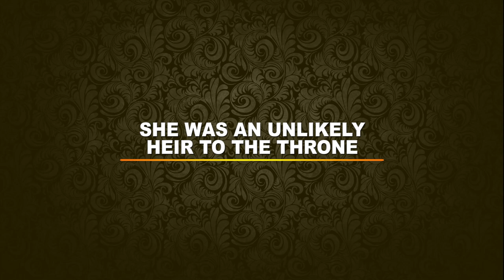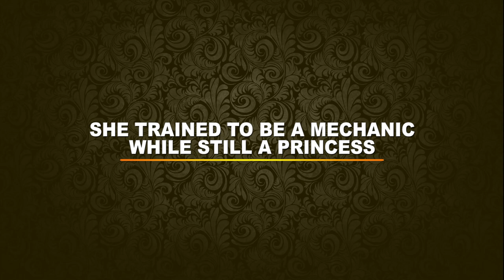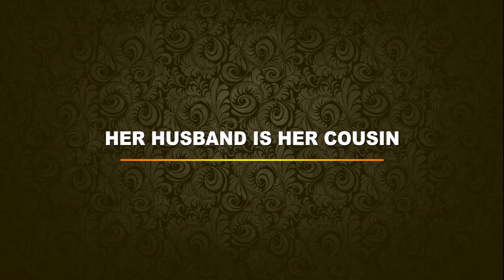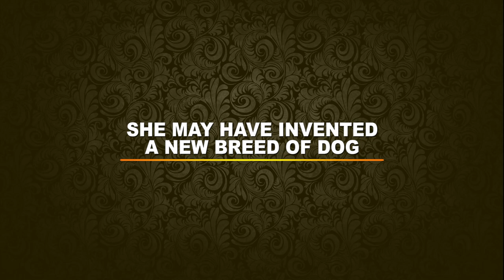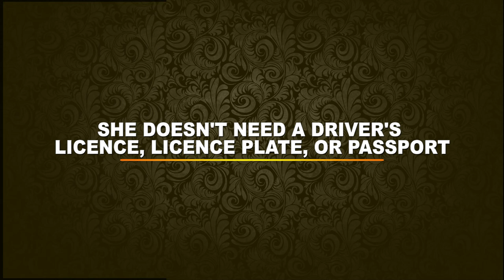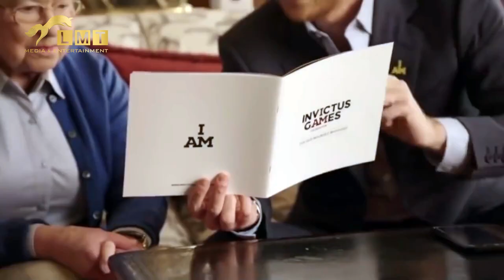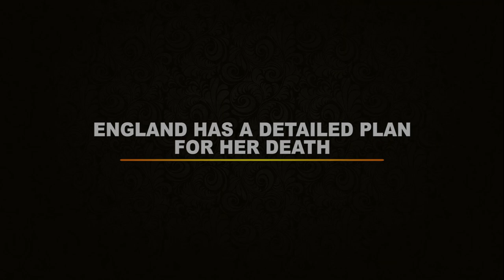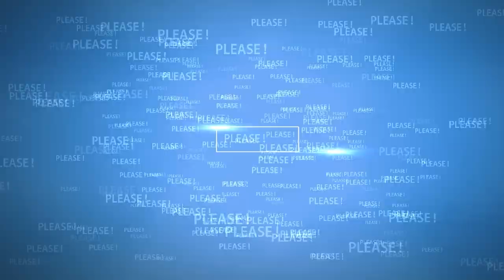The Queen Elizabeth II | The Untold Truth 👸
Here are some facts you may not have known about one of the world's most famous.